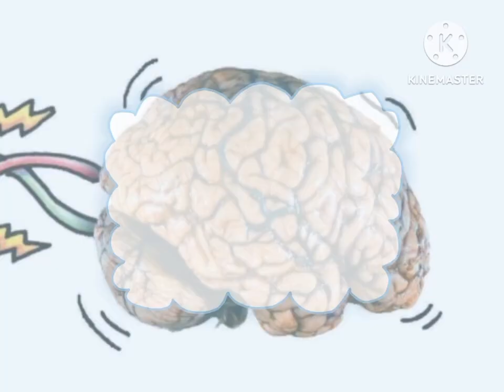Channel Anniversary Countdown 8: Fanmade PDD pilot clips (1 and 2) (For